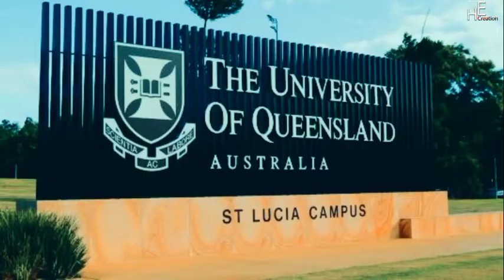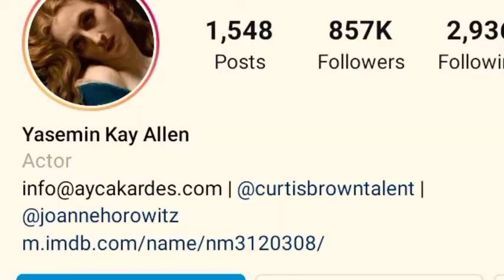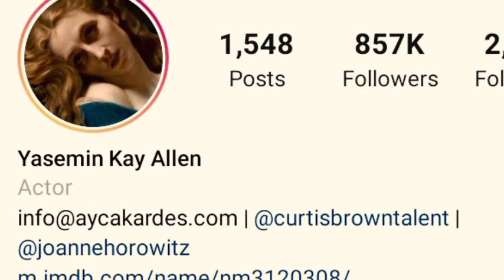Yasemin Allen Biography, Age, Facts, Net Worth, Children, Family, Lifestyle